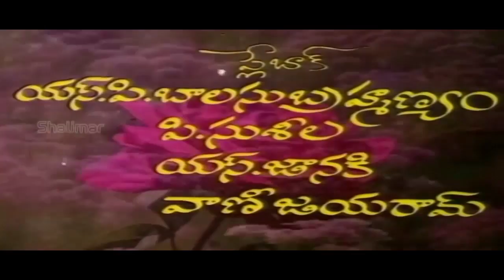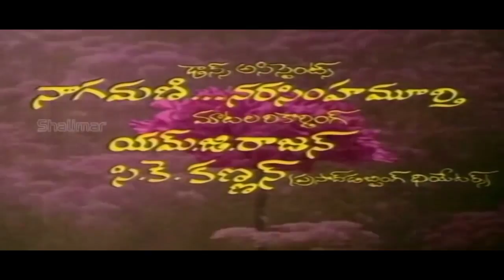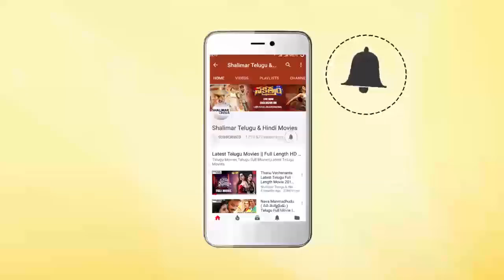Circus Ramudu Movie || Part 01/10 || NTR, Jayaprada, Sujatha || Shalimarcinema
Features NTR, Jayaprada, Sujatha, Rao Gopal Rao, Allu Ramalingaiah, Mohan Babu, Prabhakar Reddy, Tyagaraju, K.V. Chalam, Savitri, Jayamalini, Jhansi, Directed by Dasari Narayana Rao, Produced by Kovai Chezhiyan, Music by K.V. Mahadevan.